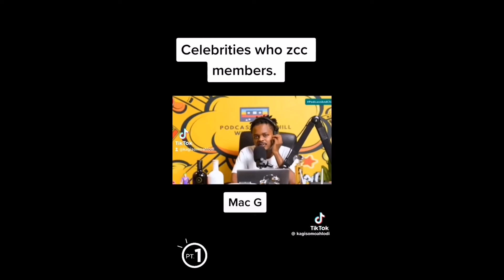MacG reveals how the ZCC church helped him during his darkest time!, VIDEO!!